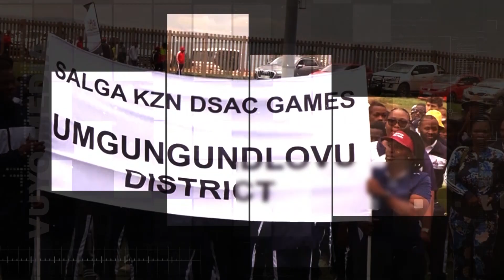King Cetshwayo District : SALGA KZN GAMES OPENING CEREMONY 2022 by Mayor Cllr AT Ntuli